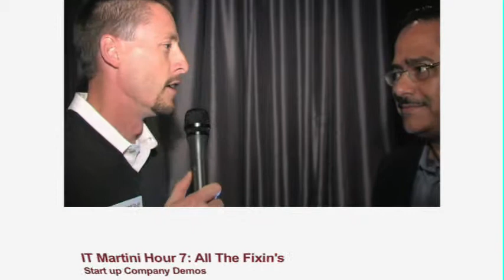IT Martini Hour 7: Zakta DEMO (IT Martini Community Choice Award Winner)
IT Martini Hour 7 brought the funk to hundreds of IT Pros in downtown Cincinnati with DEMOs, a panel discussion, and a charity raffle benefiting The Bootsy Collins Foundation.